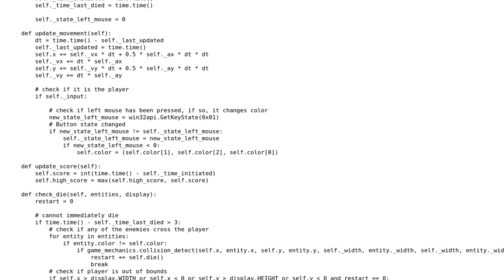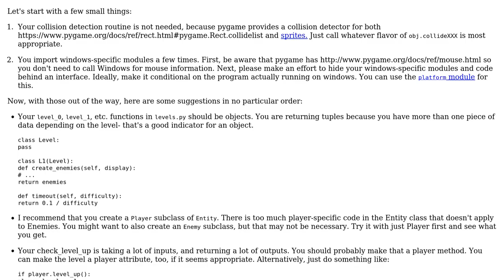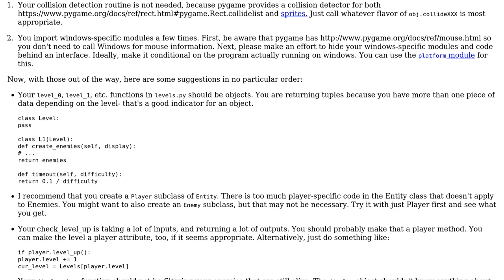Code Review: 2D Basic 'evade the enemy' type game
With thanks & praise to God, and with thanks to the many people who have made this project possible! | Content (except music & images) licensed under CC BY-SA | Music | Images & others | With thanks to user Nathan user Jamal user aghast and the Stack Exchange Network Trademarks are property of their respective owners. You are responsible for your own actions.